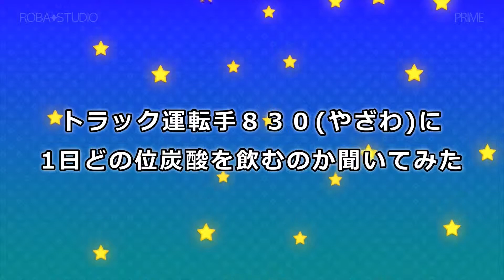[質問] トラック運転手が､1日に飲むコーラの量は?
コーラ好きのトラック運転手８３０(えいきち)に
１日に飲む炭酸飲料の量を聞いた所、意外な事実が判明した。

✦姉妹チャンネルの御案内✦

✦企画✦
ロバ

✦撮影✦
ロバ

✦出演✦
ロバ
ネッタ
830(えいきち)

✦編集✦
ロバ

✦その他✦
ロバ